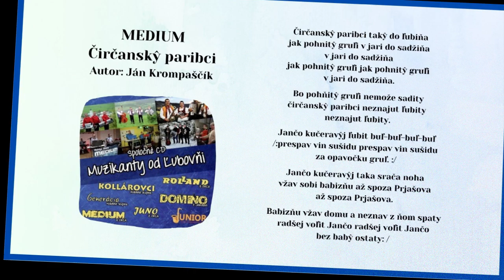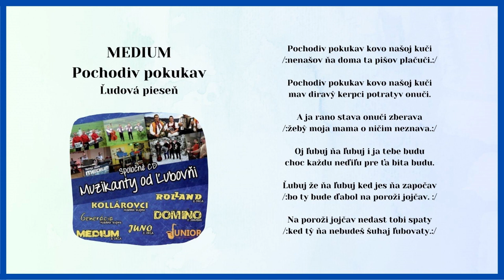Muzykanti od Ľubovni 1, MEDIUM, Čirčansky paribci, J.Krompaščik, Pochodil, Videorohaľ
00:00 Čirčansky paribci
02:34 Pochodiv pokukav